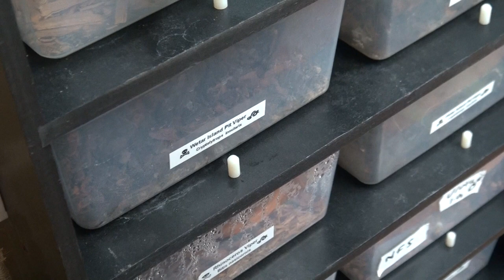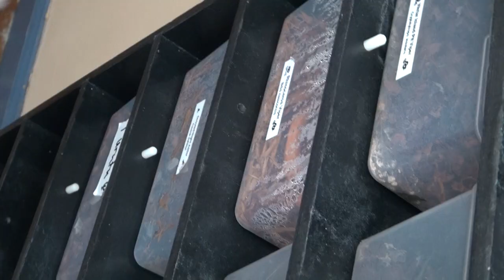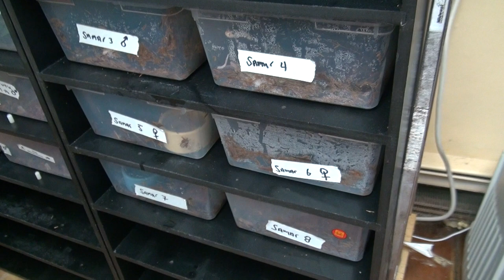May 2013 Mixed Bag